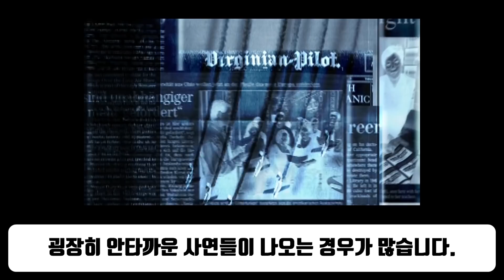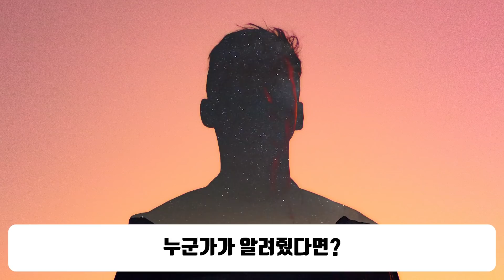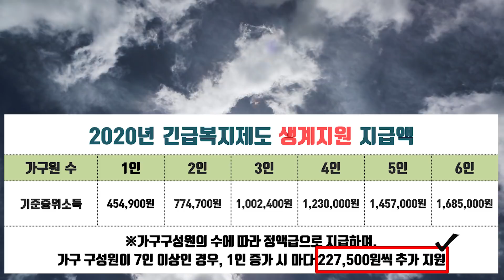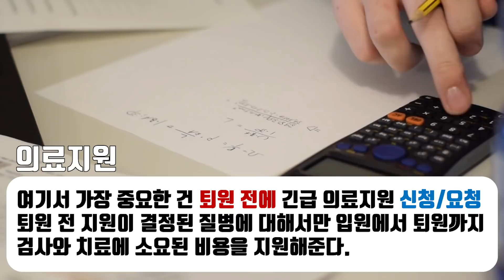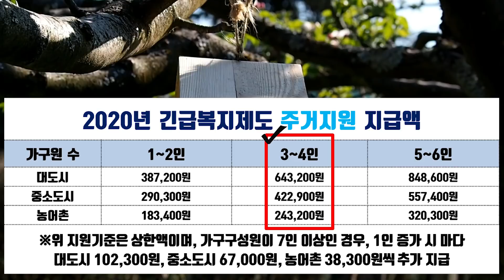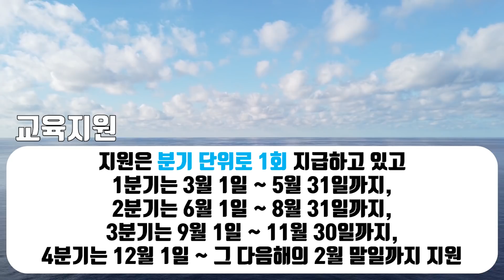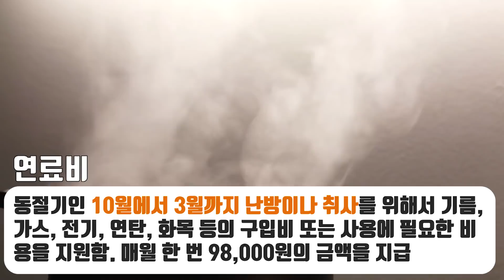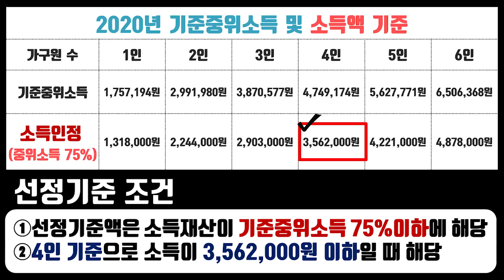경제적 어려울 때, 2020년 긴급복지제도를 꼭 기억하세요!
어느 날 갑자기 내게 큰일이 생긴다면?
우리 가족에게 큰 위기로 당장 소득이 없어진다면?
여러분들은 어떻게 하시겠습니까?
그런 위기 상황일 때 여러분들에게 도움을 줄 수 있는 제도가 있습니다.